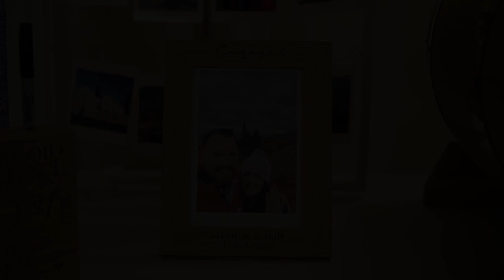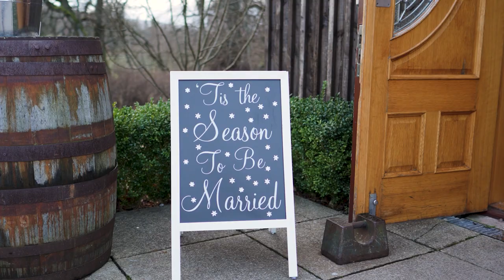Logie Country House Wedding: Amanda and Iain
Wedding highlights video from Amanda and Iain's day at Logie Country House in Aberdeenshire.